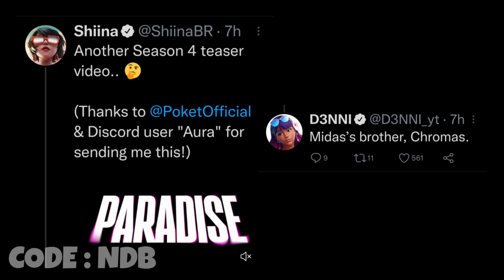Fortnite Season 4 Teaser 1 : Midas's Brother